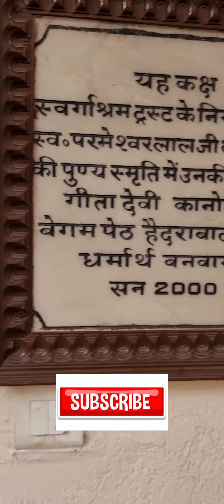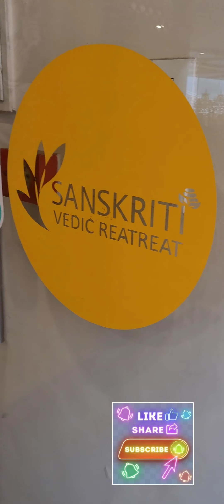Pahadi Thali, Ram Jhula, Evening Aarti | Rishikesh Vlog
Hi Friends,

@shilpi Ghoshal